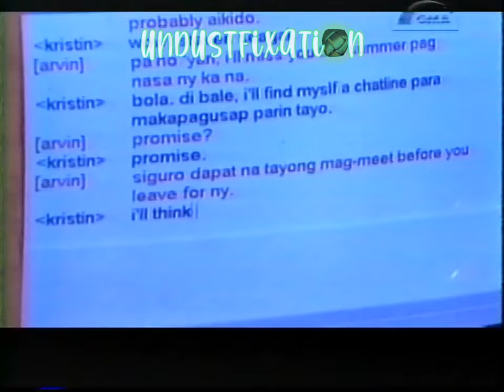GMA - Ako, Ikaw... Ikaw, Ako (1996)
This is yet another example of how lax the big networks were when it comes to allowing talents to work with their competition before the toxic Kapuso-Kapamilya war of the mid-2000s.

Claudine Barretto and Rica Peralejo were at the height of their ABS-CBN careers around this point (thanks to Gimik) as well as Jao Mapa, but they were allowed to film a GMA Telesine project alongside Onemig Bondoc (of T.G.I.S. and Villa Quintana fame).